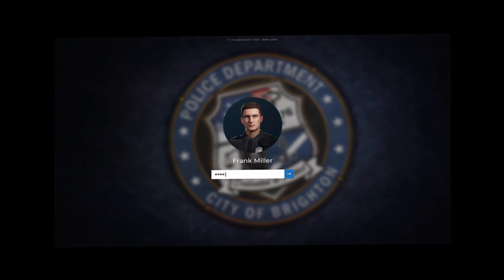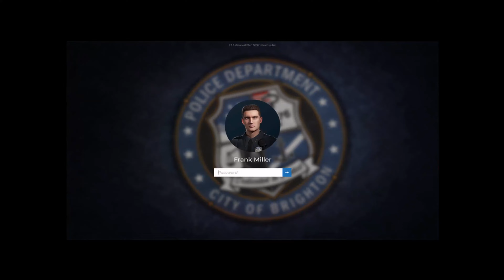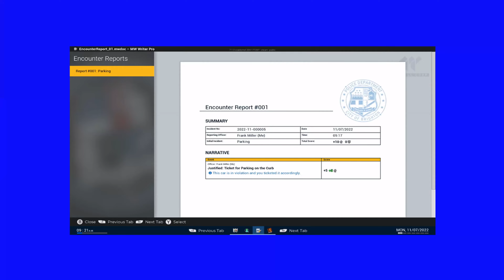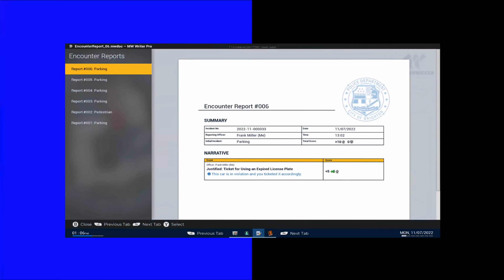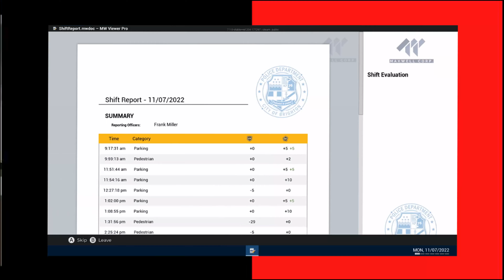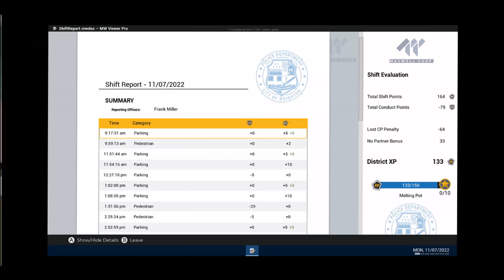Police Simulator (Wambinya's First Day On The Job) !!!NO MERCY!!!😎🤦‍♂️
NO MERCY - I AM THE LAW
⚠️⚠️⚠️⚠️⚠️ WARNING-FLASHING LIGHTS ⚠️⚠️⚠️⚠️⚠️